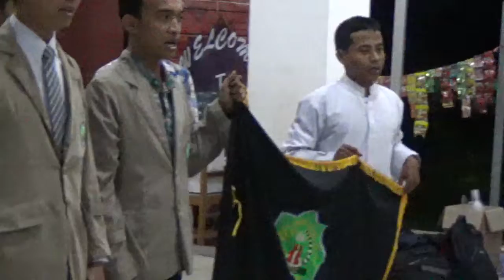PELANTIKAN HIMMAH SEKOLAH TINGGI AGAMA ISLAM CIREBON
Acara Pelantikan Pengurus HIMMAH STAI Cirebon masa Hikmad 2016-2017 di Hall Kampus STAIC Lt.I tanggal 10 Desember 2016